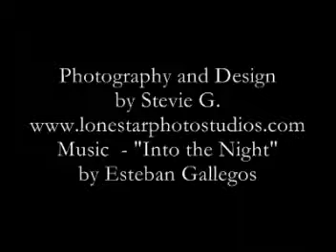"As Good as it Tastes"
Food and restaurant interior photography by Dallas Photographer, Stevie G., formerly of Lone Star Photography Studios